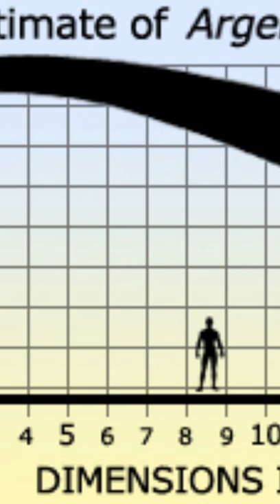Argentinosaurus: Fossil Friday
Welcome to Fossil Friday! For this week, Argentinosaurus!

Thank you to hek for editing the video and Hoot and Nino for designing the logo!

Join the Dino Nerds Discord to discuss this video, play on the dino Minecraft server, catch up on dinosaur news, and post your sick dinosaur art!